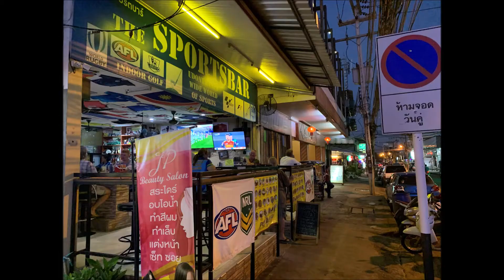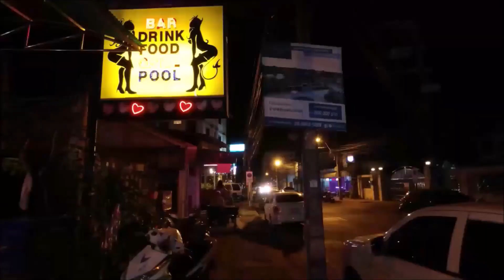Barbeerな夜 Udonthani Oct.2020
（前回の様子はブログ・ウドンターニー書庫にて参照ください）
いつもの飲めるだけのバービア巡りです。